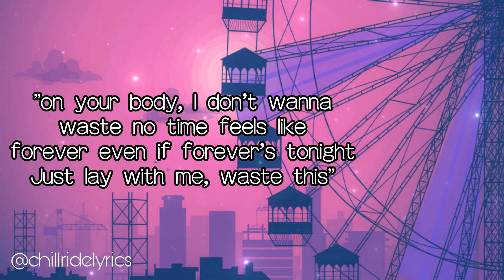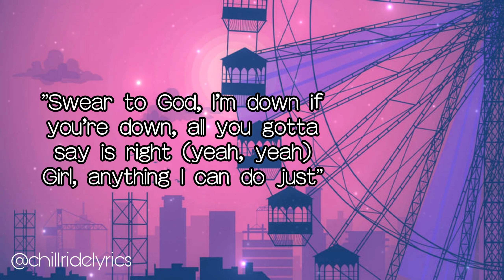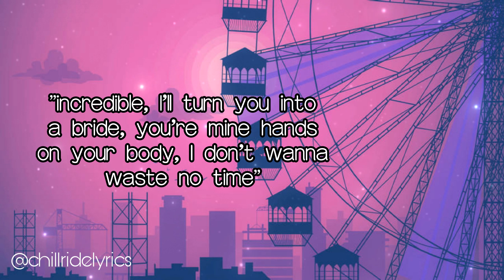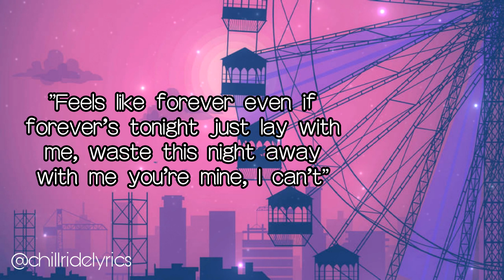MINE // BAZZI LYRIC VIDEO